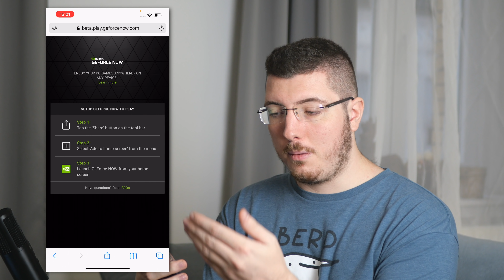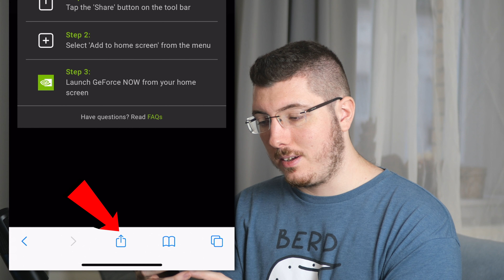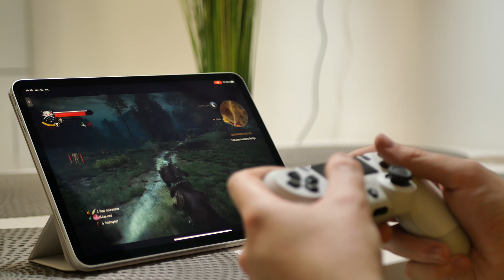Geforce Now iPhone-on, és iPad-en!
➤Tetszik a pólóm? VEDD MEG ITT

➤Felvevő eszköz(ök): Panasonic Lumix G90, iPad Pro 2018